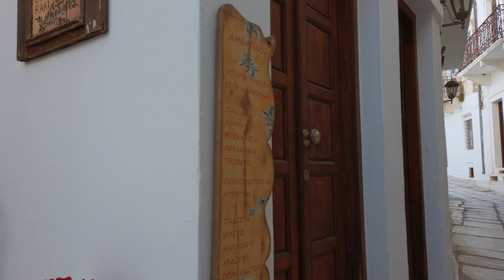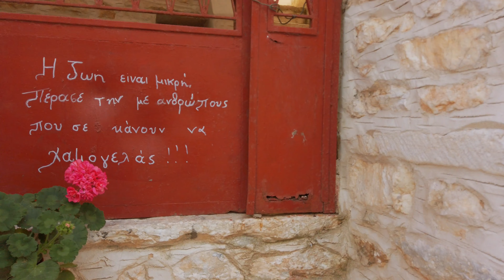Apeiranthos village walk in Naxos island, Greece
Apeiranthos village is by many considered the crown jewel of Naxos. Much of this belief is due to the fact that over the centuries it has managed to retain its unique authenticity which is apparent in every step you take, in every alley you walk and wherever you look. This is so not just because of the village and its uniqueness on the landscape of Naxos, but also for its nearly 1100 proud inhabitants who have kept their own distinct dialect where even a slightly trained ear reveals their true Cretan origin.

Amphitheatrically built at the slopes of Mount Fanari, it boasts magnificent views of the Naxian mountain ranges. As the locals say, while at Apeiranthos, there is no way of telling that you are, in fact, on an island. The feeling one gets is more that of a northern mainland Greece village than that of a Cycladic Island. This is partly due to its architecture and stone built houses but mainly due to its altitude, the centre of the village is located at approximately 600m from sea level.

🔊 Get the Earth Sound Walks Podcast in Spotify, Apple & Google

🌍 Location: Apeiranthos, Naxos island, Greece